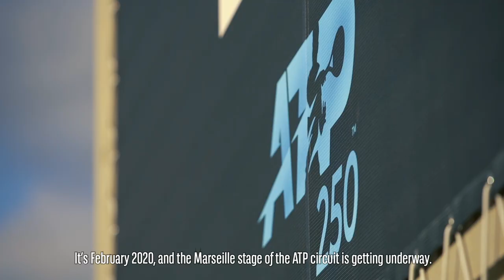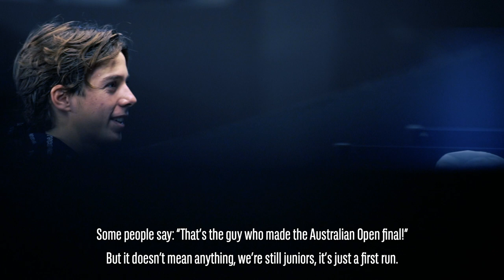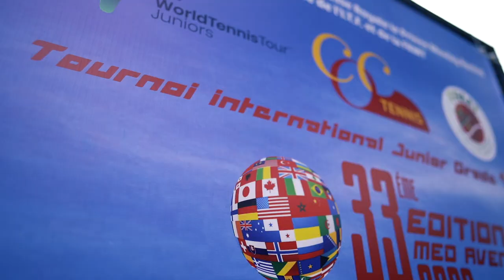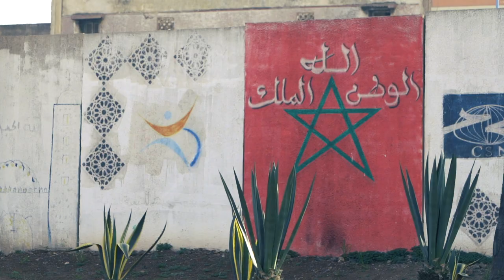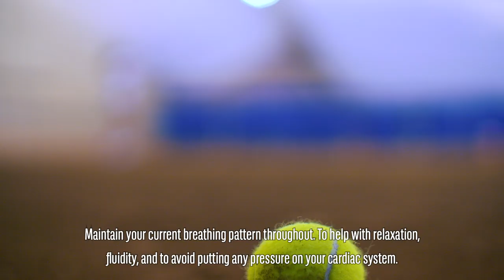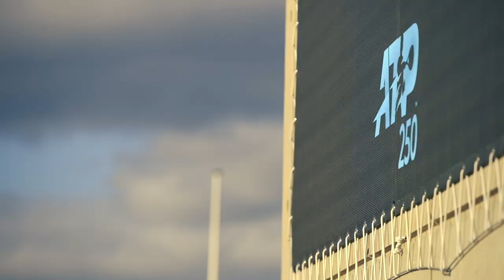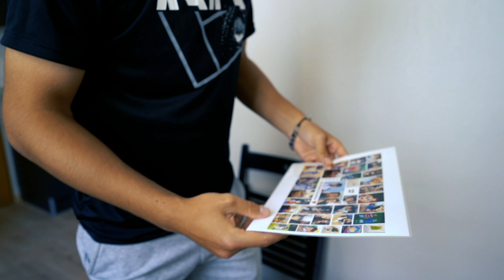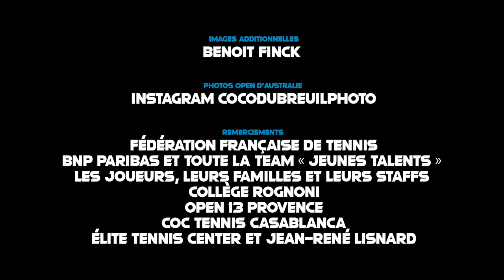Bleu Horizon, Season 2: TeamJeunesTalent by BNP Paribas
Immerse yourself in the daily life of the young hopefuls of French tennis with the members of the BNP Paribas Young Talents Team: Arthur Cazaux, Max Westphal, Antoine Ghibaudo, Giulia Morlet and Jenny Lim. 'Bleu Horizon', a beIN Sports documentary.